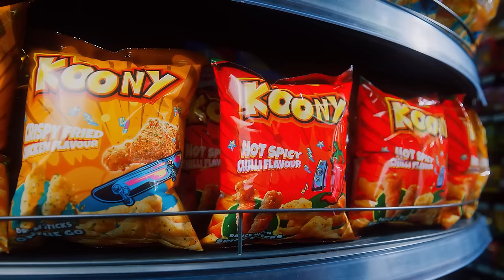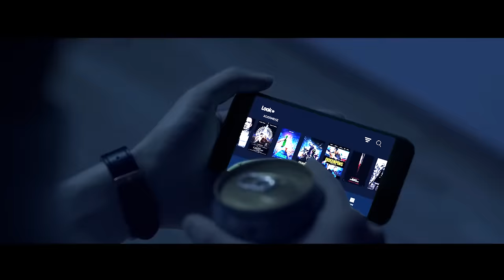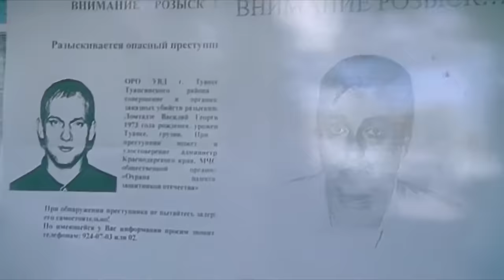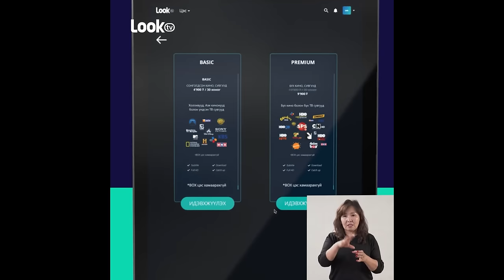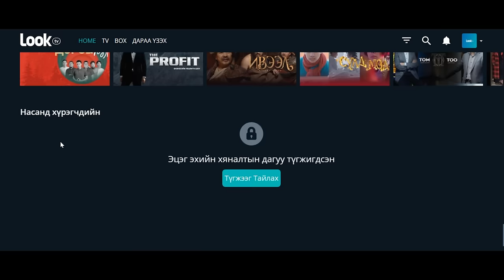Жижиг дээрэмчид Москваг гартаа оруулна